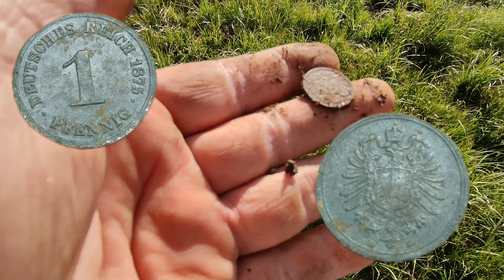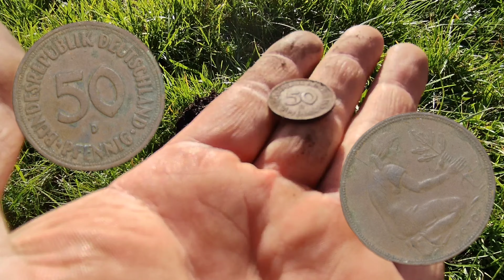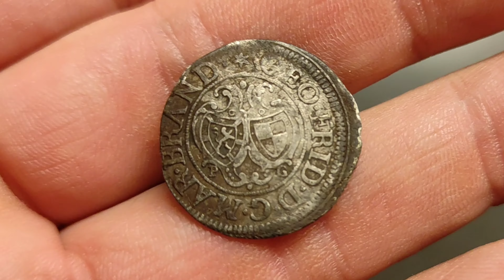SKARBY BAWARII XV